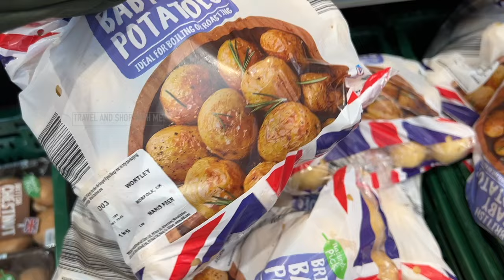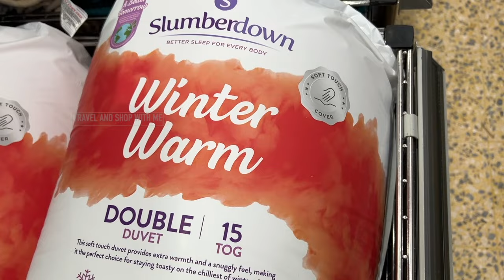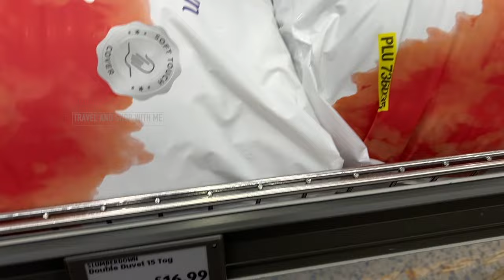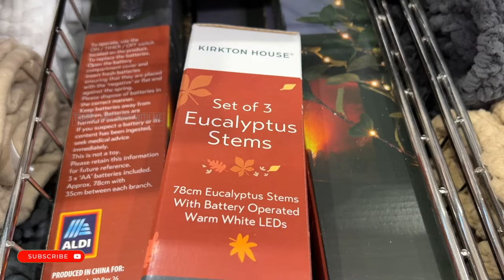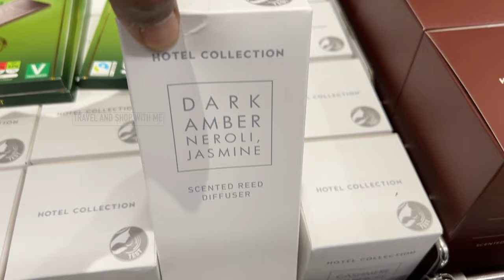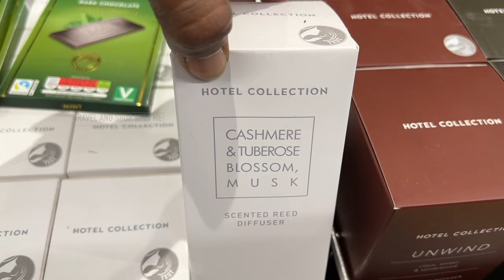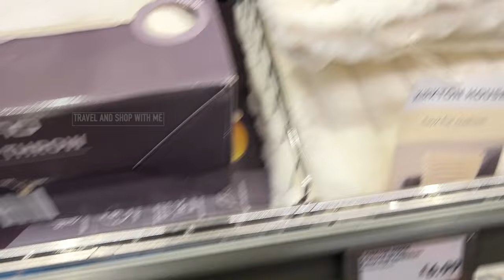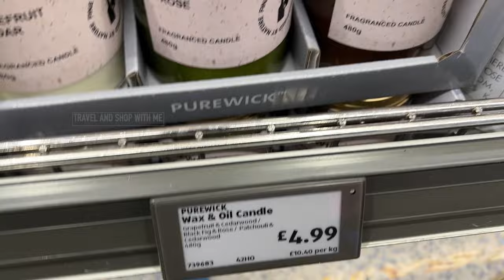NEW IN AISLE OF ALDI SPECIAL BUYS THIS WEEK THURSDAY 17 OCT 2024 | ALDI HAUL | TRAVELANDSHOP WITH ME